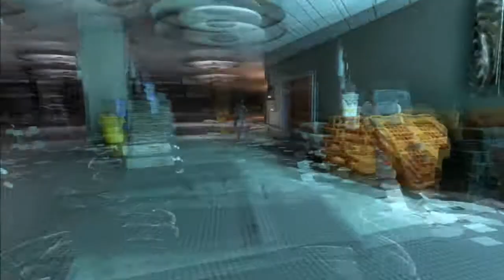Let's Play Call of Duty: Ghosts - #06 - Tag der Föderation [German|Blind|HD]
Ego-Shooter von Activision
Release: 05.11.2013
Erschienen für Playstation 3, PC, XBOX360, Playstation 4, XBOX One, Wii U
Ich spiele Call of Duty Ghosts auf der Playstation 3

Call of Duty: Ghosts, das eine der größten Entertainment-Marken der Welt einen gewaltigen Schritt nach vorne bringt. Das neueste Kapitel in der Call of Duty-Reihe wartet mit frischen Ideen auf und versetzt die Spieler auf die Seite einer gelähmten Nation, die nicht mehr um Recht und Freiheit kämpft, sondern ums nackte Überleben.

Zehn Jahre nach einem verheerenden und einschneidenden Ereignis sind die nationalen Landesgrenzen und die globalen Machtverhältnisse nicht wiederzuerkennen. Das Land ist längst keine Supermacht mehr, Regierung und Wirtschaftssystem liegen am Boden und das einst so stolze Militär kämpft verzweifelt darum, den endgültigen Zusammenbruch abzuwenden.

Der letzte Rest der nationalen Spezialstreitkräfte, eine mysteriöse Gruppierung, die nur unter dem Namen "Ghosts" bekannt ist, führt den Kampf gegen eine neue, technologisch überlegene Weltmacht an.

Ihr wollt mehr erfahren und immer auf dem laufenden bleiben? Dann besucht mich doch mal hier: